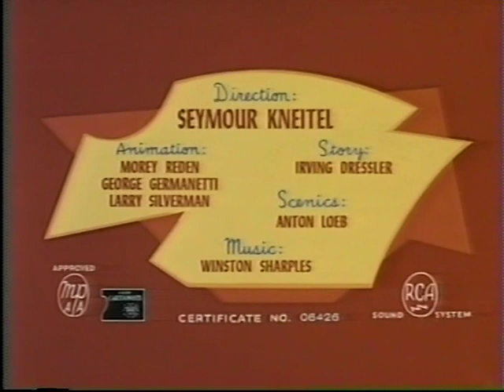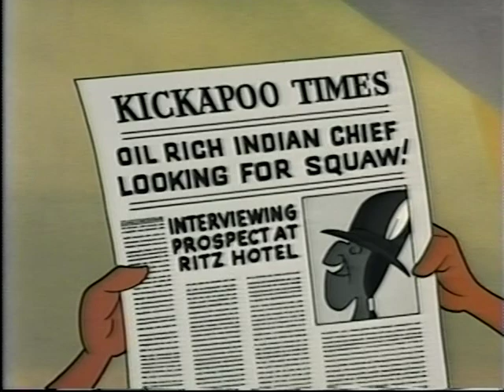Noveltoons - A Sight for Squaw Eyes (1963)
Credit: Jerry Beck